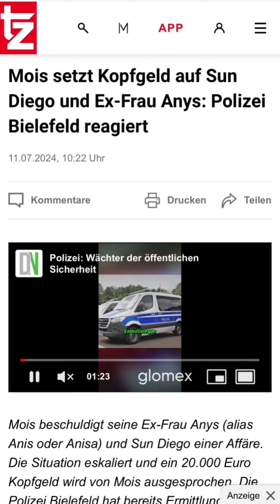Mois drohen bis zu 6 Jahren Haft 😱😱